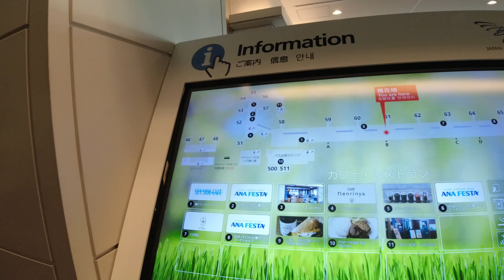【ANAフェスタ 羽田60番ゲートフード店】おにぎり Bセット【羽田空港第2ターミナル】横浜朝めしチャンネル【ANA FESTA】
お久ぶりの飛行機出張♪ 昔はマイルを貯めるのに一生懸命していましたが、今やまぁ、ぼちぼちで。どちらかというと、JAL派ですが、今回は時間制約上、ANAで福岡へ✈
そんなギリギリフライト前の朝めし、、、、チェックイン後にほぼないのね・・第2ターミナル。
辛うじて発見の60番ゲート付近のANAフェスタ。
ゴチソウサマデシタ♪